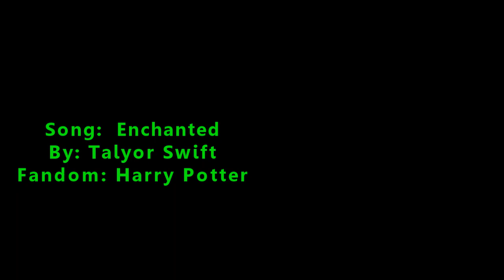Enchanted | Harry & Ginny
READ THE DESCRIPTION BOX! Thanks (: and PLEASE watch in HD(720)

♦Sub my back up please!!

hi! :D
ssoo yeah, it's a simple Harry/ Ginny video (: I am pretty happy with this one, for the most part =D
REALLY loving the border too :)
Taylor Swift ♥♥♥♥ :D going to see her in concert!! :D
OH and the coloring xD idk who i originally got it from, but it is not mine :D

Also, you can watch a video i made about K/B from THAT SHOW. Download link (cuz i don't want to put it on youtube) below:

-Tell me your thoughts on it in the comments :D

BYE!!! :D ♥♥♥

*information at the end of the video*